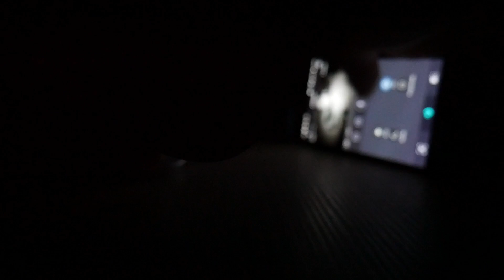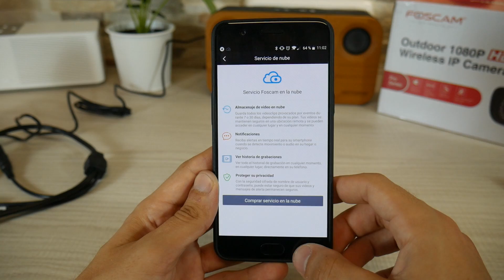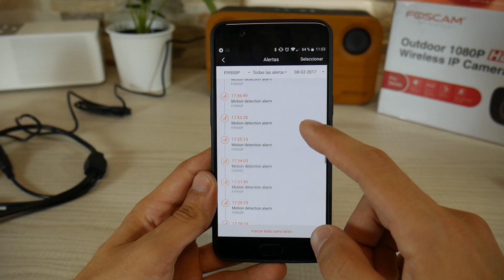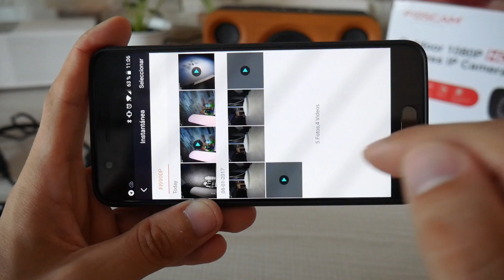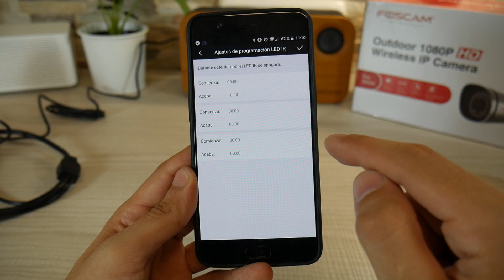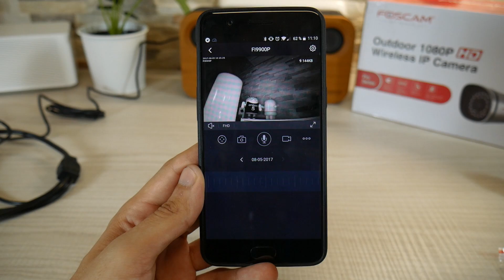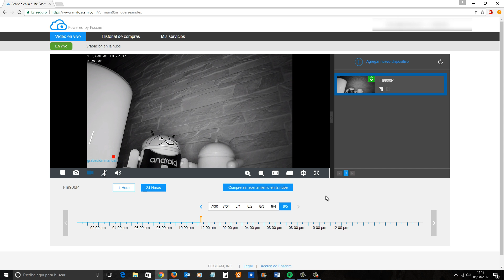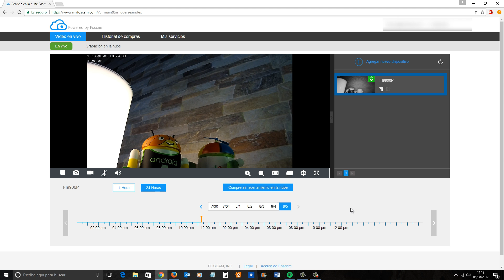Foscam FI9900P, tu cámara de vigilancia para verlo TODO CON TU MÓVIL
Hoy toca una cámara de vigilancia para exterior (o no) de la marca FOSCAM, con su nuevo modelo IF9900P que graba en 1080p y lo puedes controlar desde tu móvil o pc desde cualquier parte del mundo.